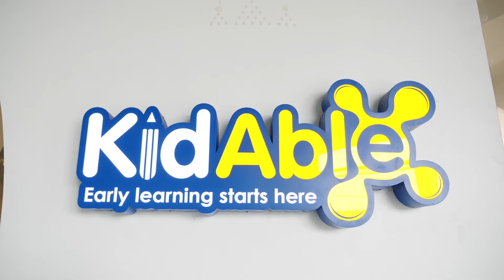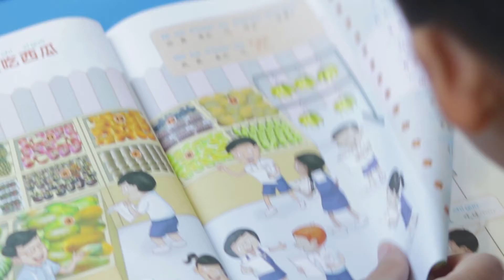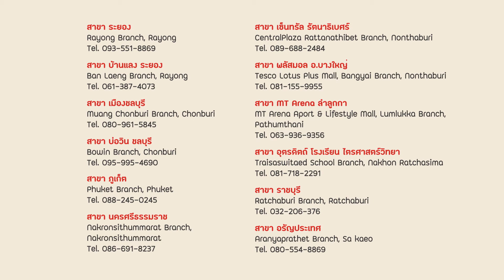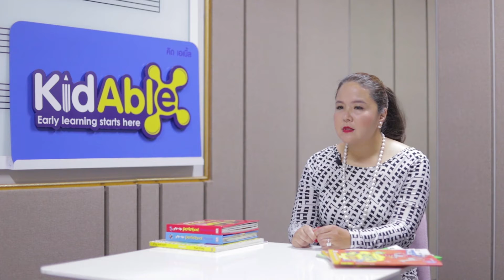อยากเปิดสถาบันแฟรนไชส์การศึกษา Kidable ต้องดู!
คิด เอเบิ้ล ได้ทุ่มเทแรงกายแรงใจ เพื่อสร้างสรรค์โปรแกรมการเรียนรู้ภาษาต่างประเทศ ที่มีคุณภาพสูงสุด เหมาะสำหรับเด็กและเยาวชน คลิก!